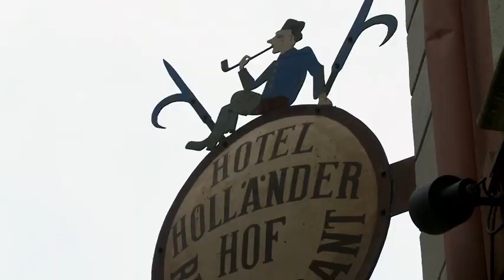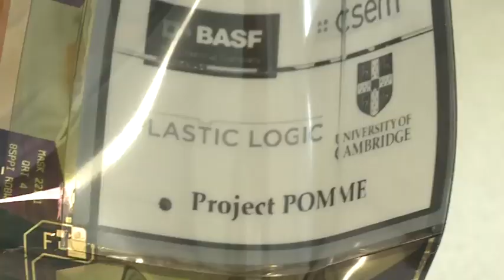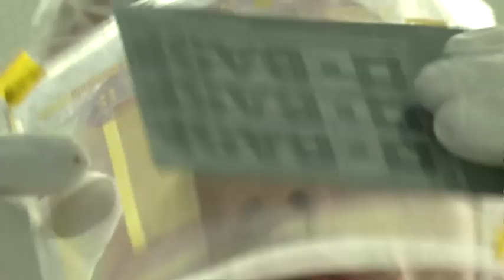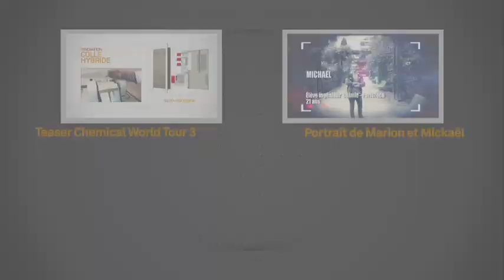CHIMIE ET ECRANS FLEXIBLES CWT3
Demain, nos écrans vont devenir souples, se plier et même plus encore... Marion et Mickaël sont partis en Allemagne à Heidelberg enquêter sur cette innovation qui met la chimie organique à l'honneur...

A quoi vont ressembler les tablettes et écrans du futur grâce aux innovations de la chimie ?
La Saison 3 du Chemical World Tour, c'est une plongée unique dans les nouvelles technologies de l'information en lien avec la chimie.